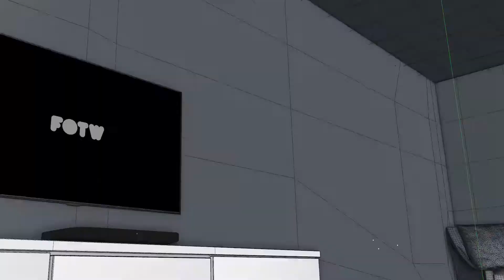FOTW | Sky Ultimate on Demand Breakdown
A CG 'behind the scenes' breakdown of our production work behind our 'Ultimate On Demand' campaign for Sky Ireland